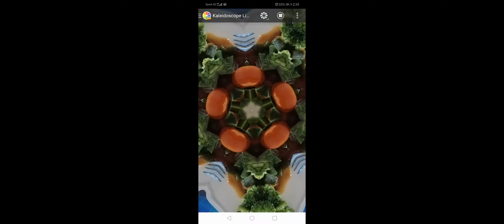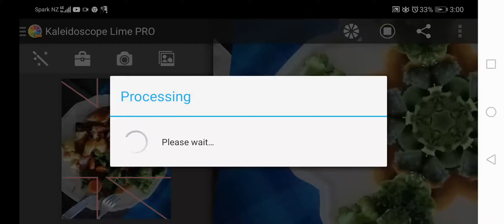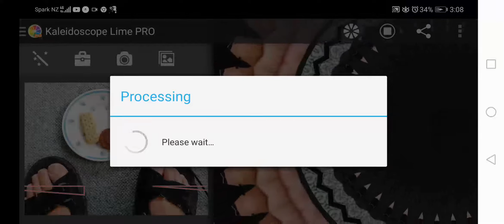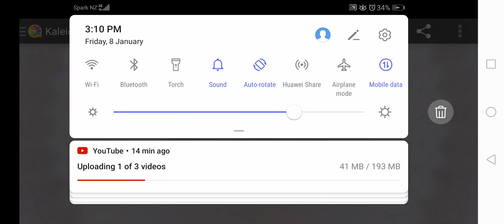8 January 2021